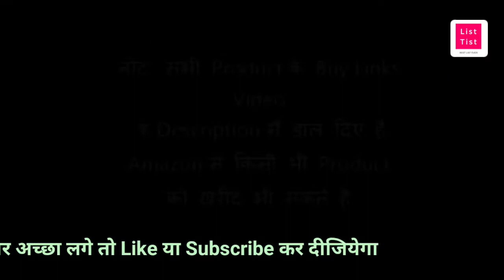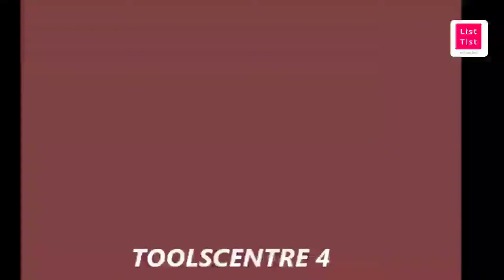7 Best Buy Marble Cutter Machines to Buy in India 2021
We are sharing with you
7 Best Buy Marble Cutter Machines to Buy in India 2021
(India) 1. ► Bosch GDC 121 Marble Cutter

2. ► Bosch GDC 120 Professional Marble

3. ► TOOLSCENTRE 4 inch Cutter Machine Granite

4. ► iBELLMC25 84 Marble Cutter Watts 13000

5. ► Cumi CTC 110 Plus Cutter

6. ► iBELL Marble Purpose 13000Rpm Warranty

7. ► AKSHAR MARBLE CUTTER MACHINE CAPACITY

Thanks
Admin of TISTLIST